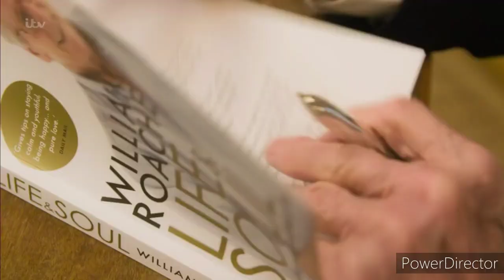Happy Birthday Bill - Part 7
William Roache, better known to many Coronation Street fans as Ken Barlow, has been the heart and soul of Weatherfield for more than 60 years. To commemorate the actor's pending 90th birthday, this documentary celebrates his life and career, looking back on his legacy and achievements and also following him on set at work and in his Cheshire home in the build up to his special birthday day.